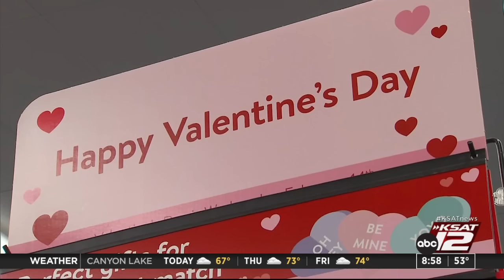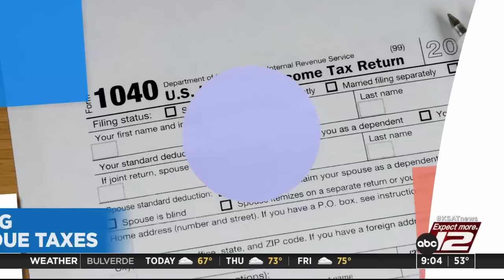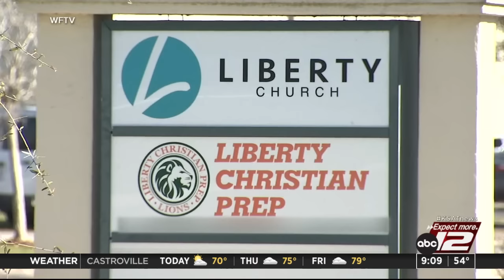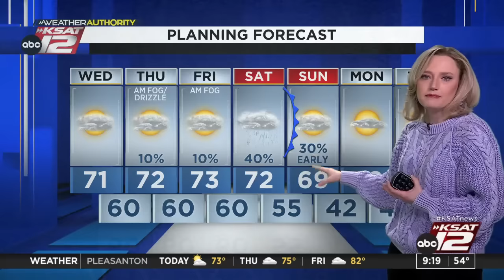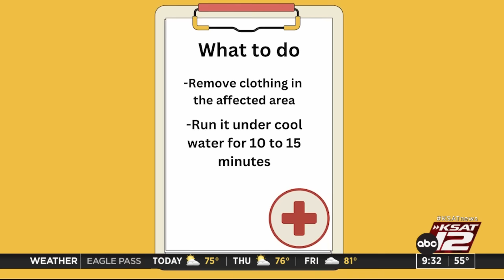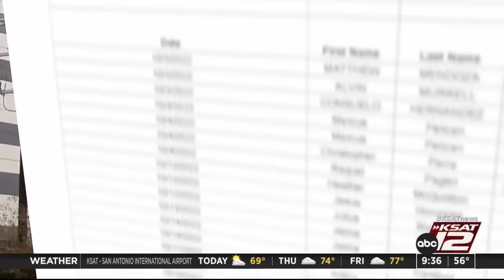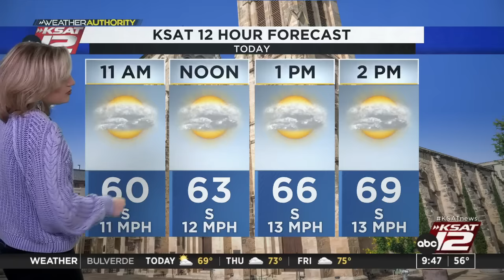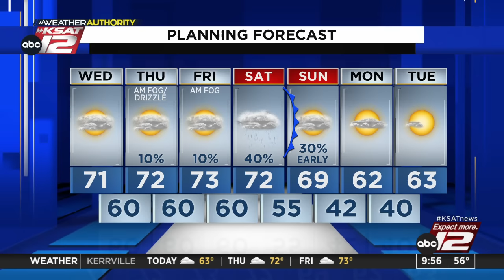Good Morning San Antonio 9 a.m. : Feb 07, 2024